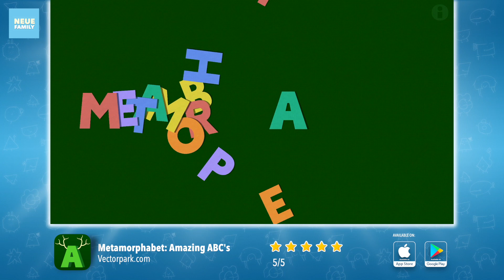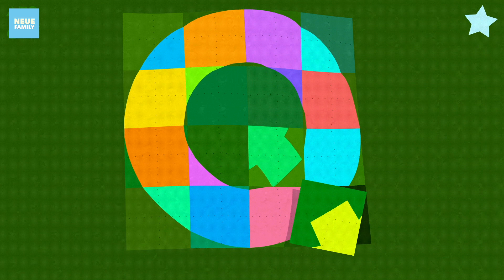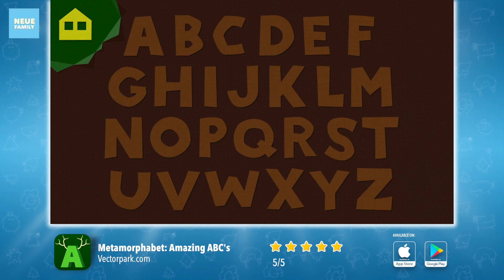Explore Amazing A to Z Alphabets with Metamorphabet ABC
Still one of the best and most imaginative alphabet apps on the as store. With a full 5 out of 5 rating on the app store Metamorphabet is an engaging way to experience the complete alphabet from a to z with creative animation.

Note:
Prices of Free and Paid Apps may change from time to time.
Prices reflected on our videos are prices indicated during time of preview.